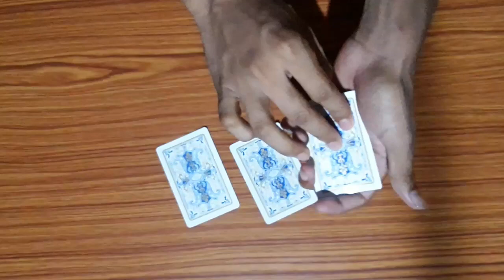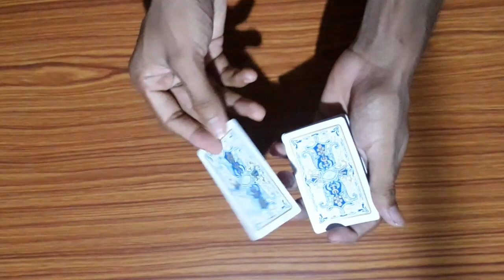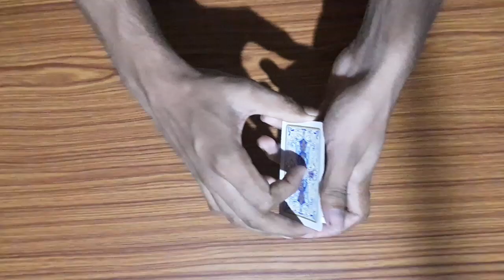Card Magic Revealed in Hindi ॥ Best Magic Tricks in Hindi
This is a card trick revealed video.if you want to learn magic tricks in hindi then you can visit my channel.my channel is fully based on magic tricks.my magic tricks are very easy to learn and easy to perform.my all card magic in hindi,ball magic in hindi.card magic tricks is very impressive magic tricks so you can learn magic in hindi.
some impressive card magic tricks
flash touch
prediction card
queens gamble
kings of hearts
these magic tricks revealed in hindi.magic in hindi.magic tricks is easy way to impress anyone.my magic tricks is in hindi language.card magic revealed in hindi in this video.4A card magic is cool magic and easy magic tricks in hindi.
1st you buy a card deck
practice with card
practice shuffle move
finaly watch my card magic videos in hindi.after watching my magic tricke tutorial you become a magician.learn magic tricks in hindi.card trick tutorial in hindi is available on my channel.
3 card magic tricks is cool trick.